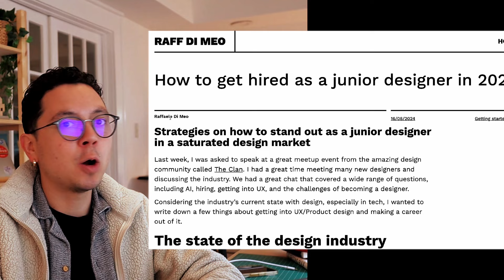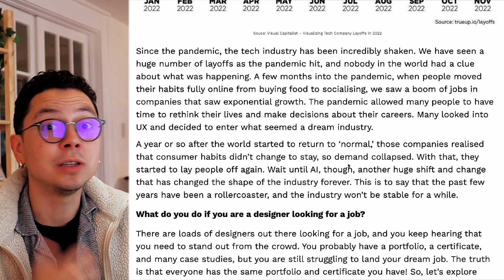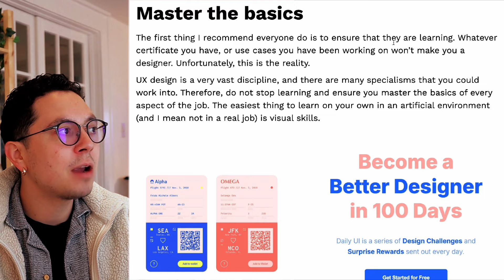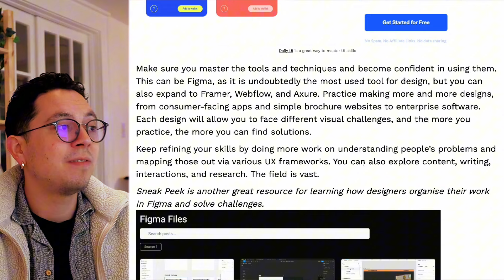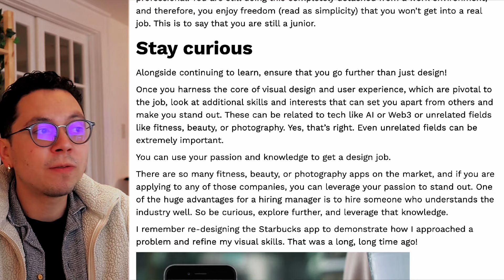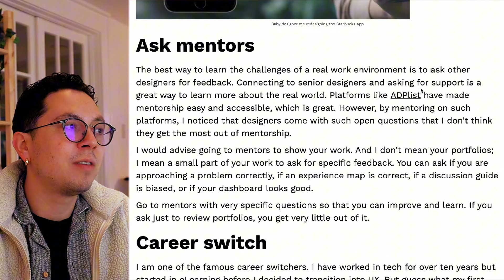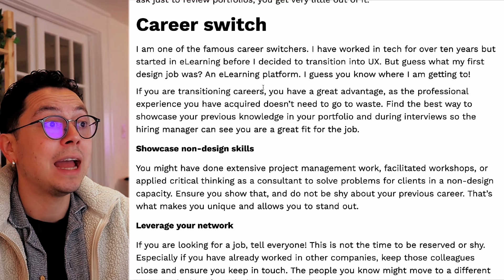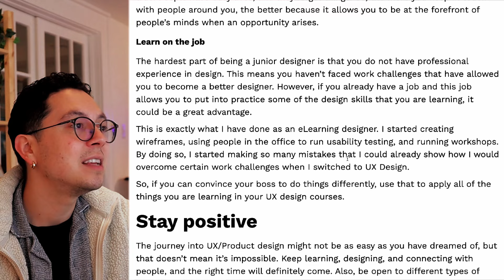How To Get a UX Junior Job in 2024/25 (from a Google Sr UXD)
Getting a junior UX design job in 2024 is not easy, but it is possible! In this video, we will refer to Raff Di Meo's article where he shares tips for landing your first UX job and I will add my own advice along the way. Raff is currently the Head of Design at Blue Yonder.

 📑DIGITAL PRODUCTS NOW AVAILABLE!
👉🏼50 Things I Learned as a Product Designer at Google, Wish, and Adobe

✨ MY TOP UX BOOKS (Beginners) :
- Articulating Design Decisions
- The Design of Everyday Things
- Don't Make Me Think
- Laws of UX
- Interviewing Users

📚 CHAPTERS:
00:00 Intro
00:46 Overview
01:12 State of the industry
02:18 Why layoffs?
03:35 What should you do?
04:27 Tip 1
07:59 Tip 2
10:26 Tip 3
12:22 Tip 4
15:31 Tip 5